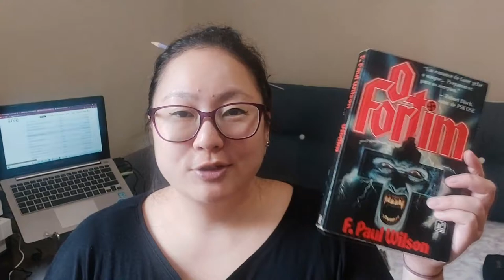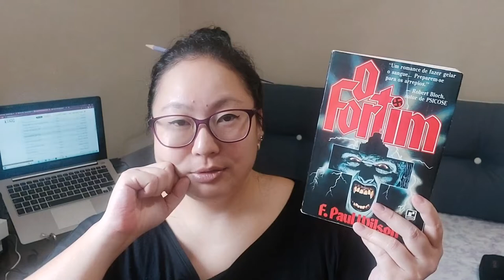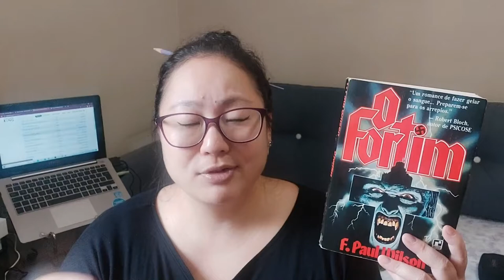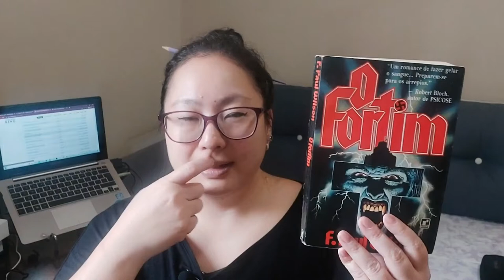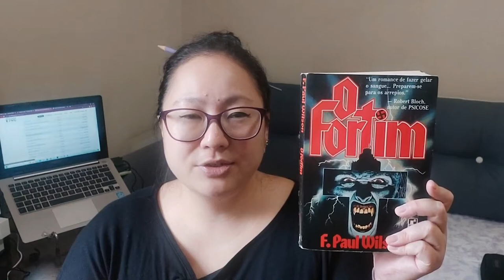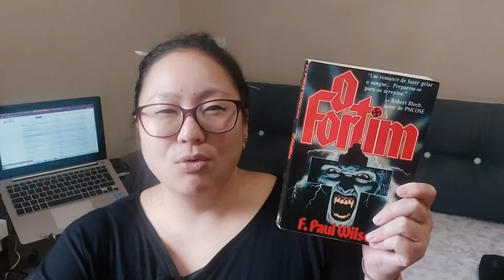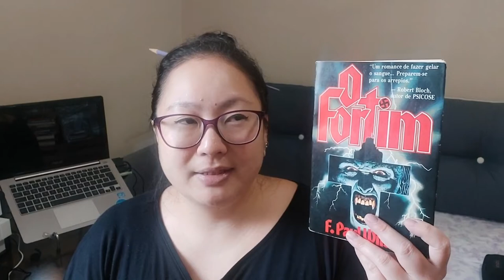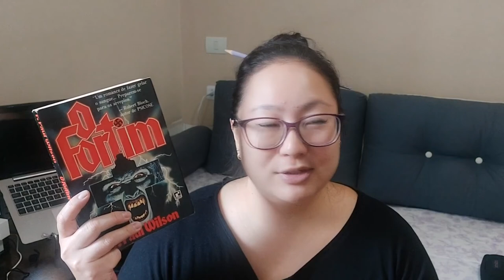O FORTIM - F. PAUL WILSON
Título: O Fortim
Autor: F. Paul Wilson
Editora: Record
Ano: 1981
Páginas: 355
Edição: 1